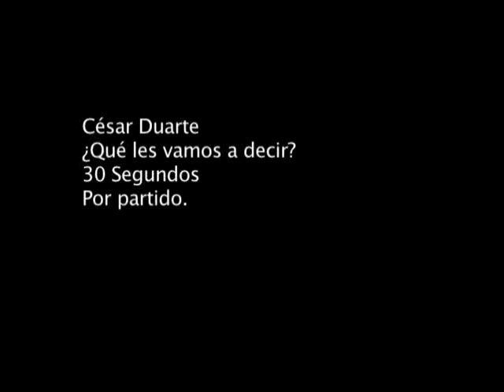¿Qué le vamos a decir a nuestros hijos?.avi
Spot de Cesar Duarte candidato a la gobernatura por el  estado de Chihuahua.
¿Qué le vamos a decir a nuestros hijos?.